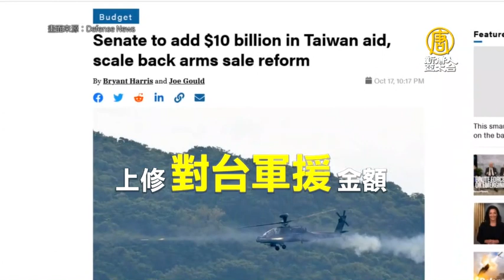美傳擬軍援台灣100億美元 法案本週公布｜新聞精選｜20221201